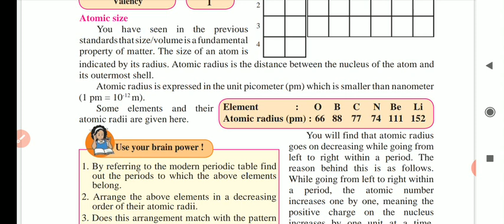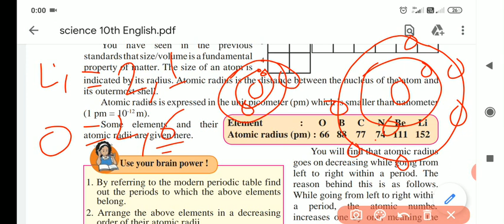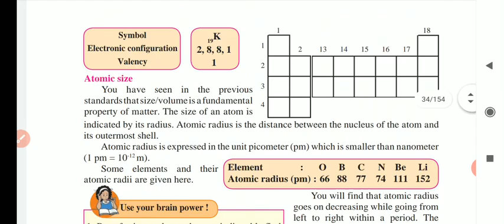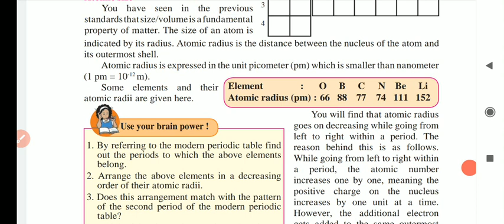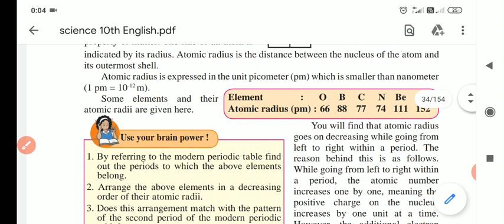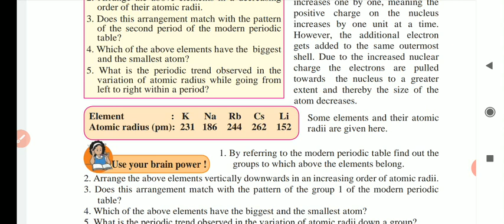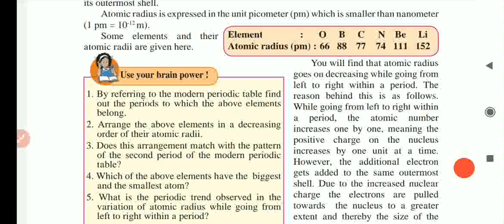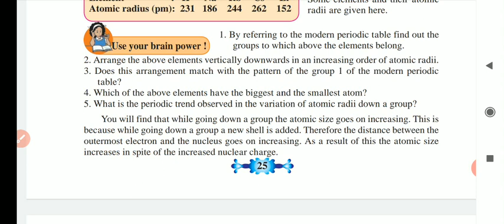Atomic size- Modern Periodic Table